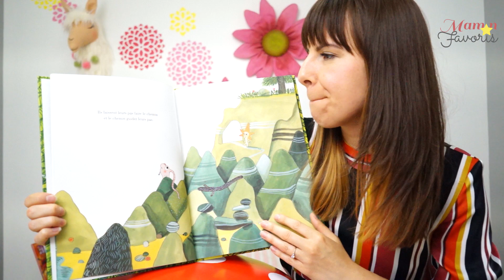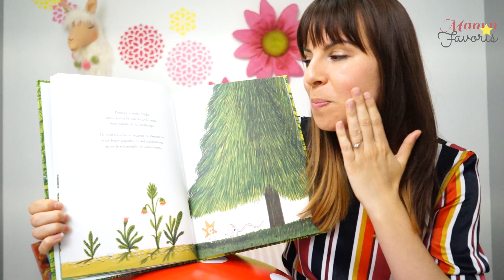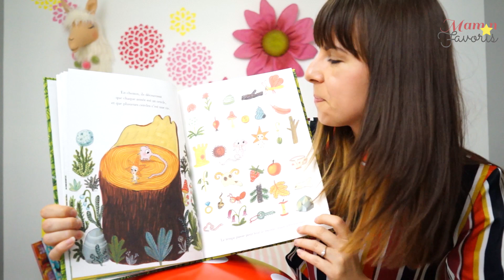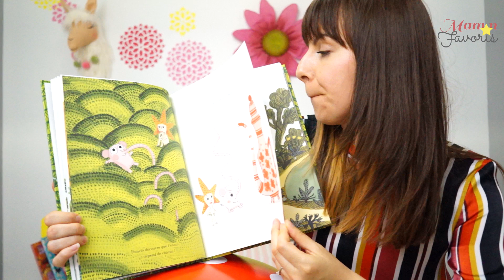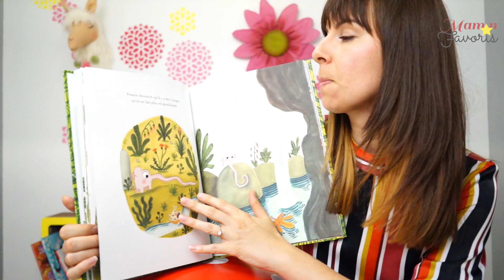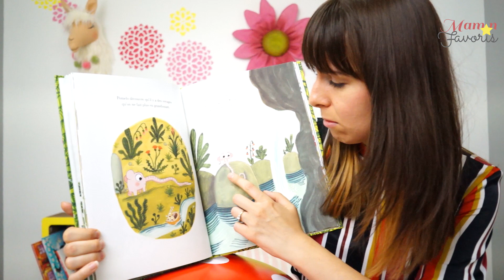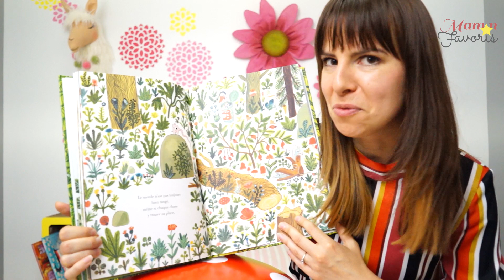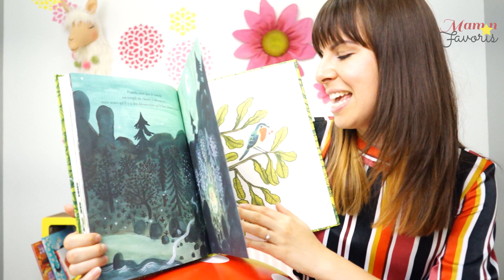HEURE DU CONTE #9: Pomelo découvre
Voici une nouvelle histoire pour enfants racontée par une maman orthophoniste. Un nouvel album jeunesse publié chez Albin Michel Jeunesse: Pomelo découvre de Ramona Badescu et Benjamin Chaud

En prime, vous avez droit à un de mes conseils d’orthophoniste pour le développement du langage. Vous avez besoin d’occuper les enfants quelques minutes sans culpabilité ou vous cherchez des vidéos éducatifs ? Bingo, vous avez trouvé mes heures du conte!